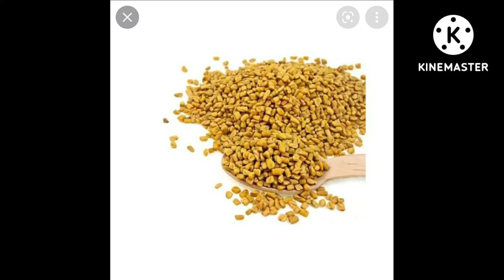ఈ జనరేషన్ బాలింతలు తీసుకోవాల్సిన జాగ్రత్తలు ఈ తప్పు మళ్ళీ చేయొద్దుvasi pravaneeth vlogs